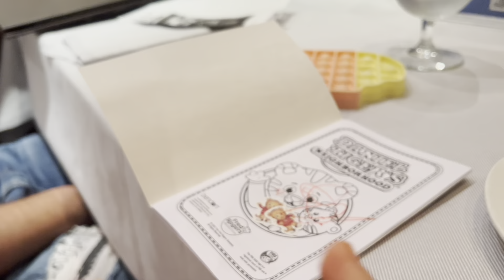What Travel Days Are Really Like | Family Vacation